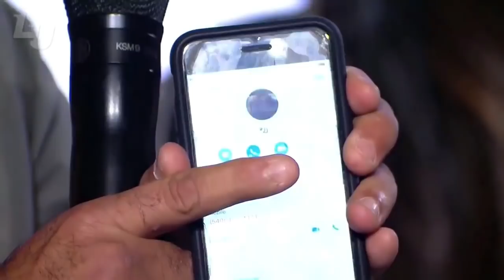Michelle Williams calling Beyoncé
Michelle Williams calling Beyoncé on live TV.